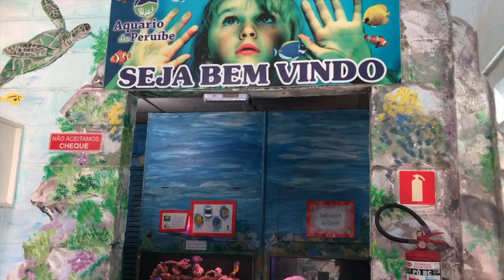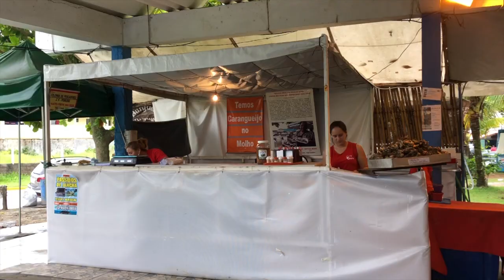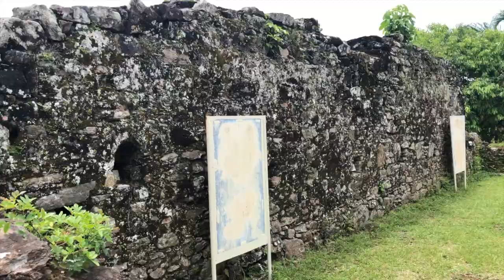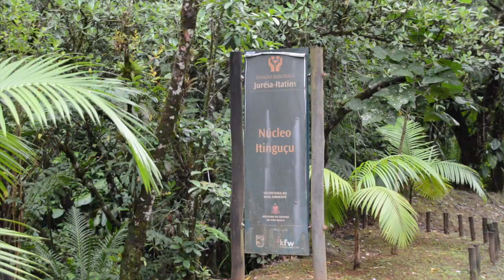Peruíbe SP - Praias, passeios e dicas de turismo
Video sobre as praias, passeios e dicas de turismo em Peruíbe, SP.